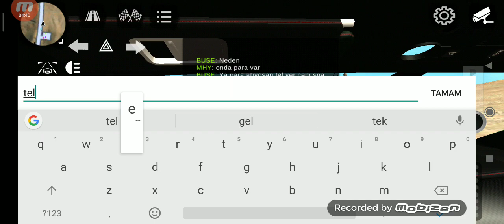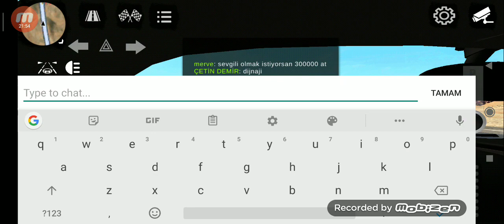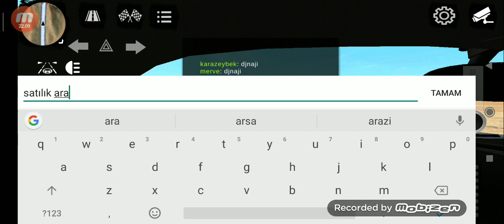2.bölüm car parking yeni arabamız Bugatti ile herkese hava attım